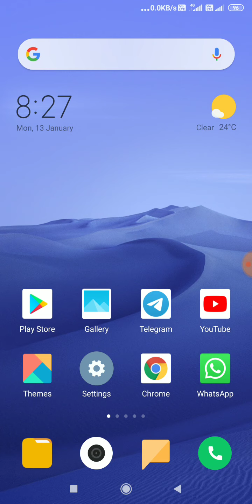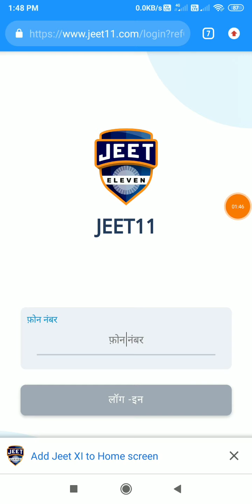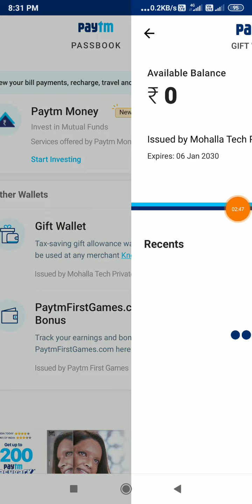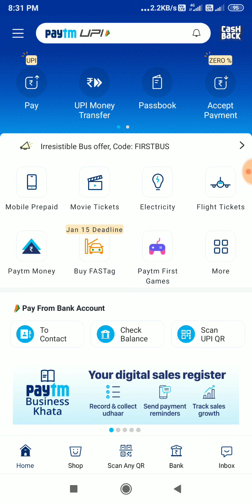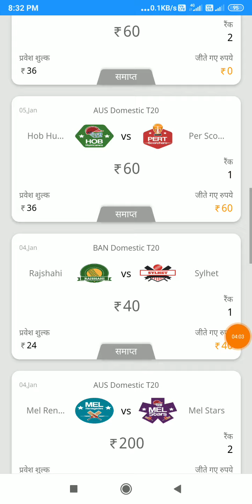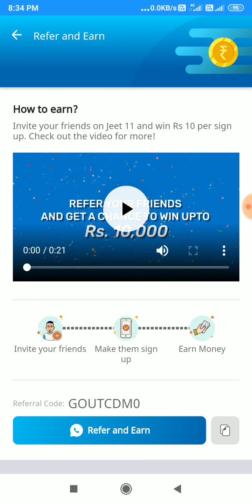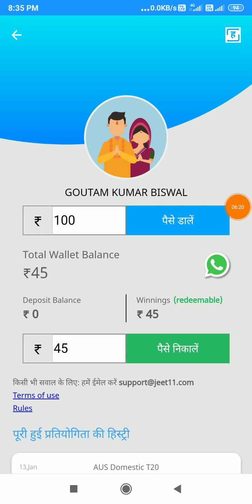How To Earn Money Rs.300 Daily From Mobile Phone | Earn Money From Home || Odia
((ଲିଙ୍କରେ Click କରି ଫଟାଫଟ୍ Join ହୁଅନ୍ତୁ 👆👆))